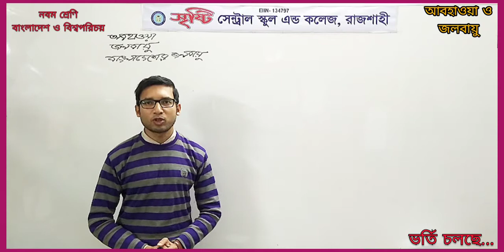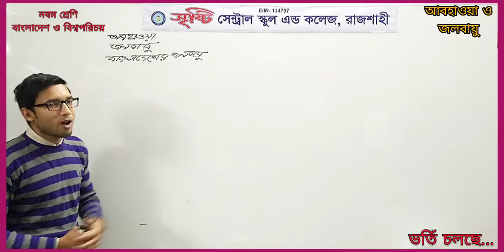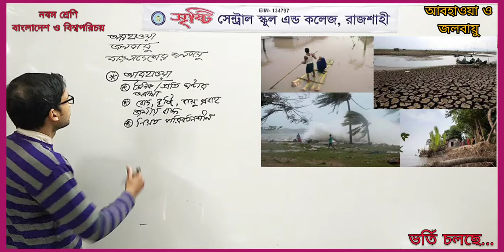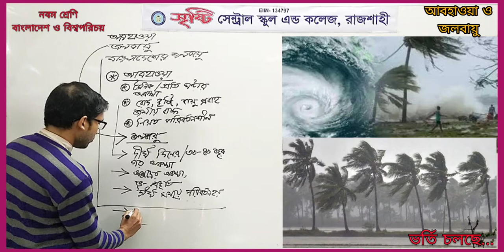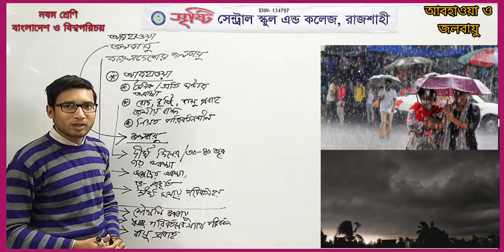নবম শ্রেণি | বাংলাদেশ ও বিশ্ব পরিচয় | আবহাওয় ও জলবায়ু